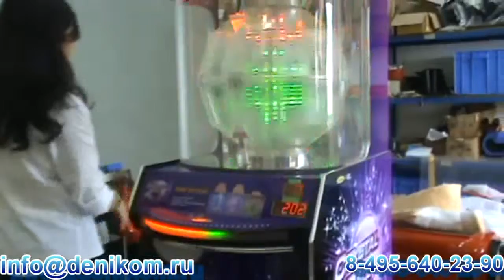Crystal Ball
Создано в Дэником